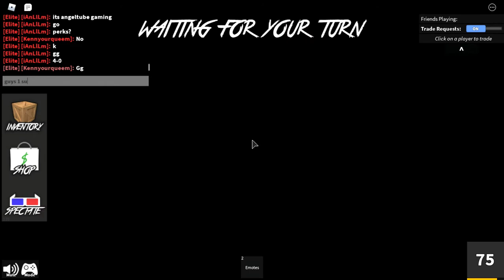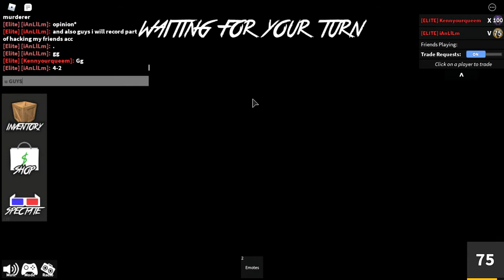Doing a 1v1 with my bestfriend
Today i will be doing a 1v1 with my bestfriend